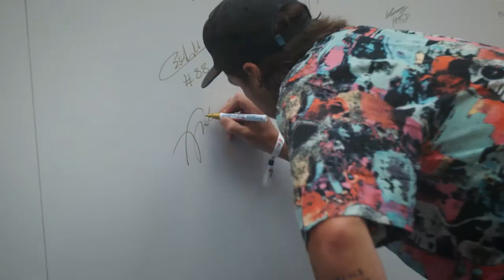TEAM HAMBURG Lounge Aftermovie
Die TEAM HAMBURG Lounge ist nach zwei überaus erfolgreichen und spannenden Wochen geschlossen. Vom 23. Juli 2021 bis 07. August 2021 war die TEAM HAMBURG Lounge auf der Dachterasse der Handelskammer Hamburg der Treffpunkt für kulinarische und sportliche Highlights während der Olympischen Spiele in Tokio. Zudem begrüßte Hamburgs Innen- und Sportsenator Andy Grote Hamburgs Olympionikinnen und Olympioniken nach deren Rückkehr in der Lounge. Ruderer Torben Johannesen, die Seglerinnen und Segler Susann Beucke, Erik Heil und Thomas Plößel und Olympiasieger im Tennis, Alexander Zverev, präsentierten ihre gewonnenen Medaillen auf der „Active City Bühne“.

In der TEAM HAMBURG Lounge trafen sich Olympia-Begeisterte Gäste aus dem Hamburger Sport, der Wirtschaft, der Politik und der Kultur zum gemeinsamen Mitfiebern bei den sportlichen Wettbewerben oder zum Netzwerken inmitten der Hamburger Innenstadt. Gleichzeitig konnten alle Gäste ein hochwertiges Catering zum Frühstück und Lunch von „Maison van den Boer“ genießen.

Begleitet wurden die Sportarten von spannenden Talks mit Athletinnen und Athleten oder Funktionären aus den jeweiligen Sportarten. Jonas Boldt, Sportvorstand des HSV, oder auch Niklas Wellen, Kapitän des HSV Hamburg, und Stefan Schröder, Nachwuchstrainer beim HSV Hamburg, waren als Experten zu Fußball-Handballpartien in der Lounge geladen.  Zu den Hockey-Spielen der deutschen Nationalmannschaft standen zum Beispiel Jana Teschke, Eileen Hoffmann oder die Olympiasieger Moritz Fürste, Carlos Nevado und Max Weinhold auf der „Active City Bühne“.

Das TEAM HAMBURG möchte sich an dieser Stelle bei allen Partnern, Sponsoren, Unterstützerinnen und Unterstützern bedanken, die unsere Vision von der TEAM HAMBURG Lounge geteilt, unterstützt und wahr gemacht haben. Zudem möchten wir allen Athletinnen und Athleten herzlich zu ihrer Leistung gratulieren. Unabhängig eurer Ergebnisse habt ihr euch über Jahre auf dieses Event vorbereitet und tolle Leistungen gezeigt.